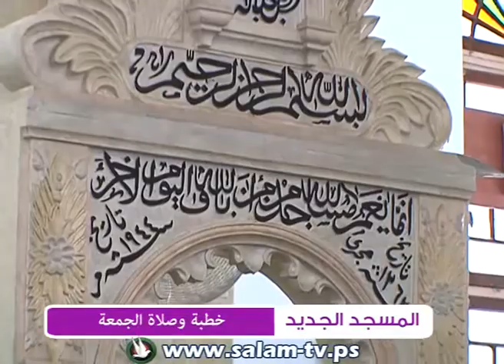خطبة وصلاة الجمعة من المسجد الجديد في طولكرم 27-2-2015